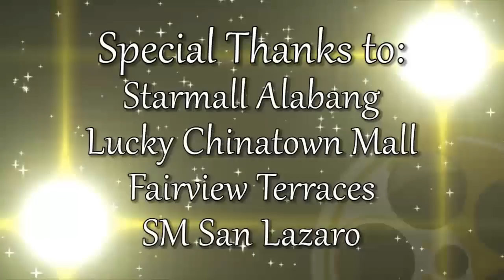Claudine sings You Don't Own Me on 'Etiquette For Mistresses' mallshows